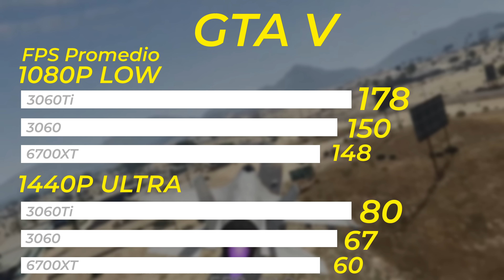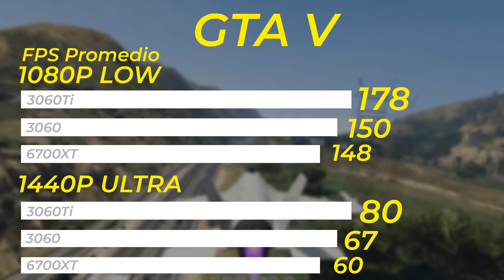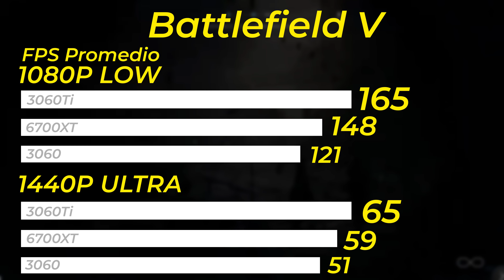La MEJOR GPU CALIDAD-PRECIO es AMD.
Hoy AGUS junto a computodo nos traen el analisis de la Radeon RX 6700XT, la mejor GPU GAMA MEDIA!